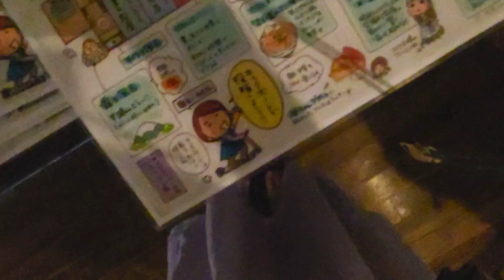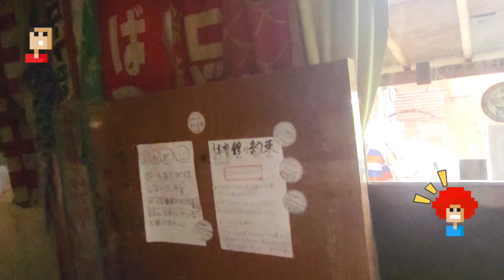【北海道 喜茂別 雪月花廊】ライダーハウス 🔰の宿泊